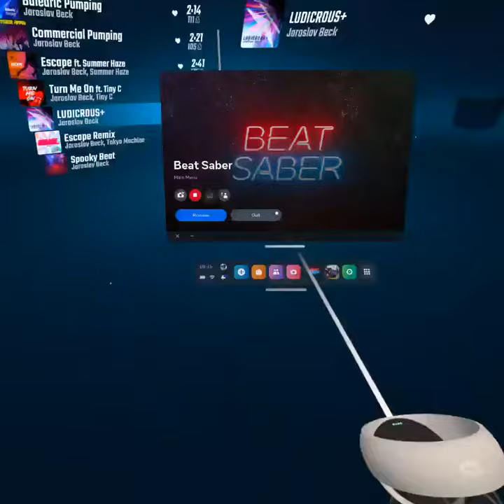Ludicrous+ one saber